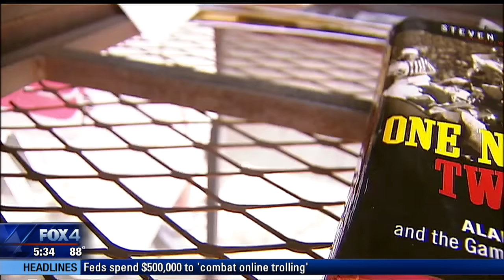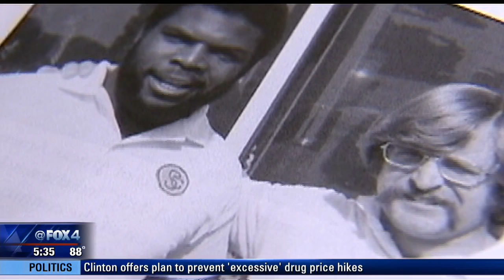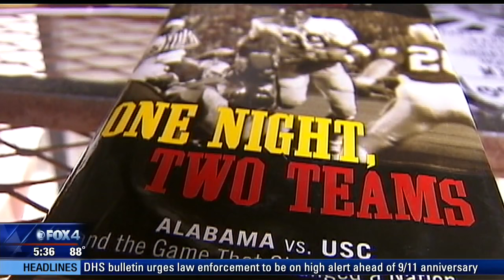Alabama vs USC The Game That Changed a Nation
The kick-off of this year's college football season at AT&T Stadium in Arlington also brings to light a pivotal moment in American history.